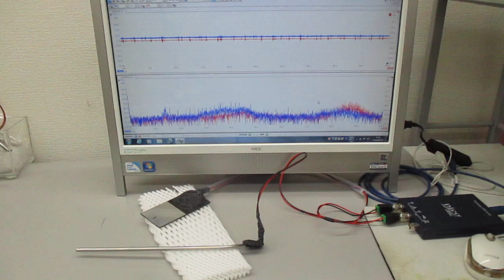オーダーメード対応超音波発振制御プローブの製造技術（特性テスト）